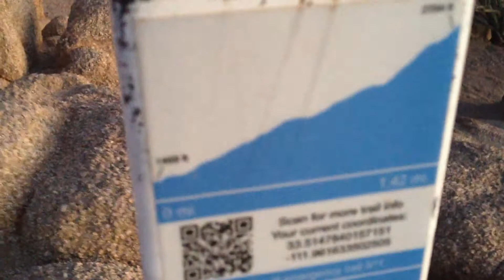View from the Camelback Mountain Summit - Phoenix, AZ 2013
During one of our AZ roadtrips, we visited and climbed Camelback Mountain in Phoenix, AZ, stopping for a hookah and wine break halfway up! We ascended 1,280ft to the summit via the 1.4 mile Cholla Trail, which took us a few hours roundtrip, and saw this gorgeous view of Phoenix from the top!

Camelback Mountain (O'odham: Cew S-wegiom) is a mountain in Phoenix, Arizona, United States. The English name is derived from its shape, which resembles the hump and head of a kneeling camel.[3] The mountain, a prominent landmark for the metropolitan Phoenix valley, is located in the Camelback Mountain Echo Canyon Recreation Area between the Arcadia neighborhood of Phoenix and the town of Paradise Valley. It is a popular recreation destination for hiking and rock climbing.